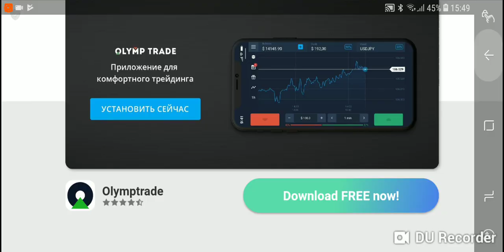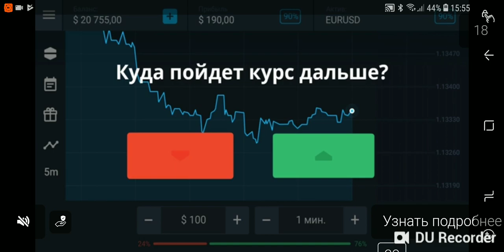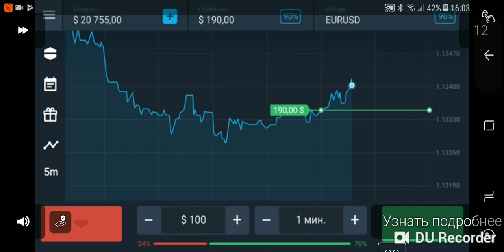Играю в Head Ball 2!!!!!